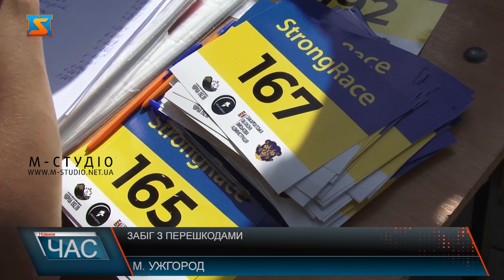Забіг з перешкодами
Пан Михайло розкладає мішки з піском на Набережній Незалежності в Ужгороді. Готує локацію перешкод.  А нести ці мішки будуть учасники забігу Strong Race. Його організували в Ужгороді вже вдруге. Таким чином збирають кошти для ЗСУ. Бігтимуть 7 км з перешкодами. Мішки -  тільки перша з них. Загалом складних завдань, які мають подолати бігуни більше десятка.  Реєстрація на участь у забігу розпочалася з самого ранку. Зголосилися пробігти не просту дистанцію майже 3 сотні учасників. Хтось готувався до участі. Оксана розповідає, таку дистанцію бігтиме вперше. Налаштована оптимістично, хоча і не здогадується, які перешкоди чекають її попереду.  Після короткої розминки – готові стартувати.  Перелазили через вантажівку, колючий дріт, піднімалися на канатній мотузці, та долали перешкоди з багнюкою. Аби учасники не махлювали, і чесно пройшли всі перешкоди,  кожному роздали  спеціальний браслет з джепіес трекером. Переможців чекали подарунки. А от зібрати вдалося понад 100 тисяч гривень.